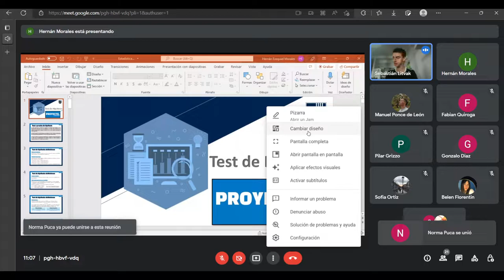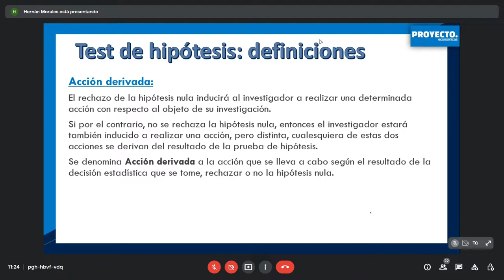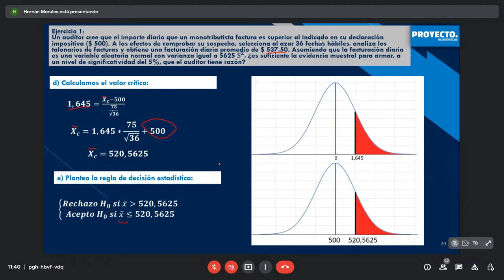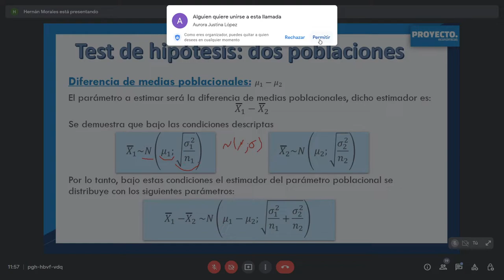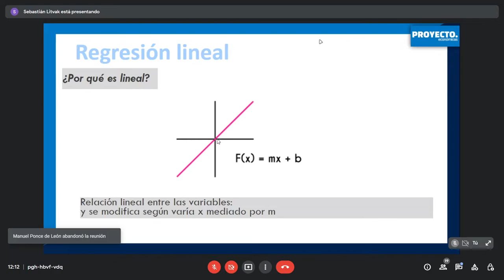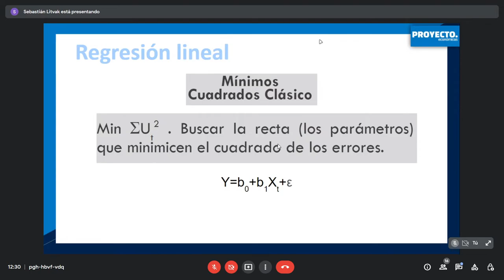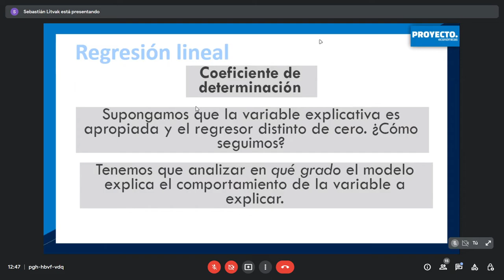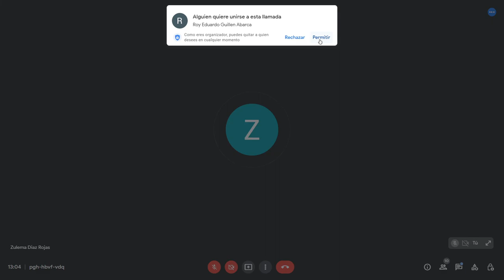Estadística UBA | Estimadores y Test de Hipótesis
👨🏻‍🏫Desde Proyecto Económicas, agrupación estudiantil de la FCE, queremos estar junto a ustedes durante toda la cursada para poder brindarles material digital, guías de ejercicios, modelos de parcial, clases de apoyo virtuales gratuitas y talleres que ayuden a transitar la carrera de la mejor forma posible.

💙Proyecto es una agrupación estudiantil de la FCE-UBA, actualmente somos la segunda fuerza en la facultad. Realizamos clases de apoyo, talleres, encuentros de lectura y más!